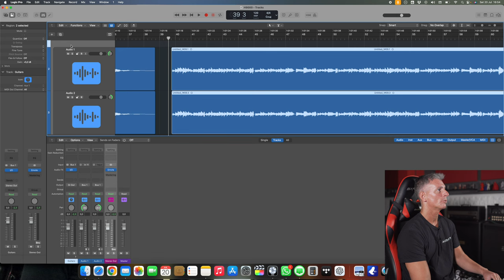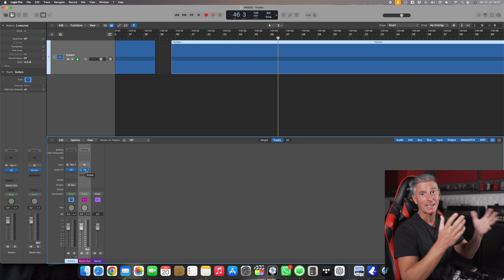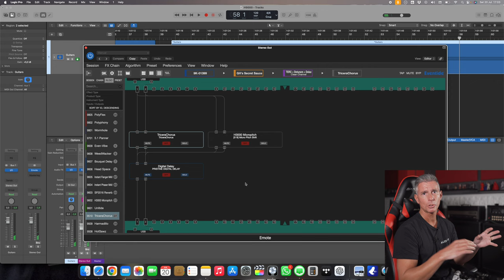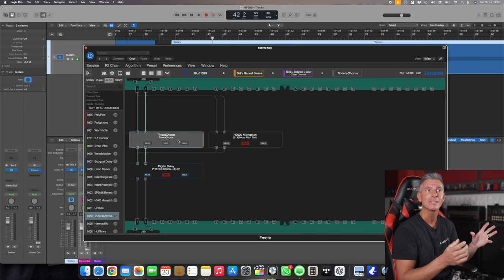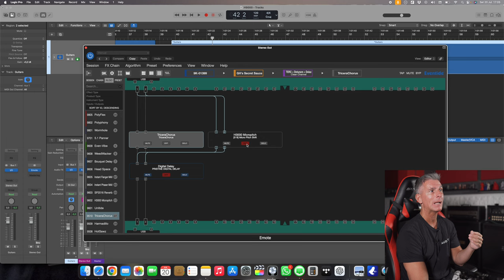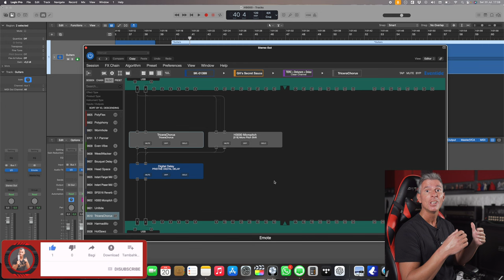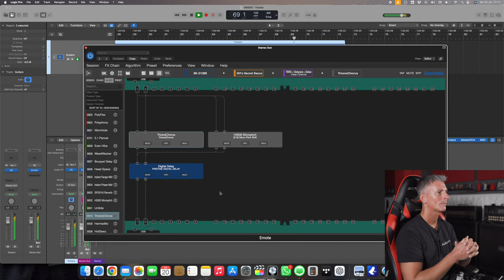Eventide H9000 - Te explico cómo lograr un sonido increíble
En este video, te muestro cómo lograr un sonido de guitarra increíble y vas a escuchar cómo suena en detalle.